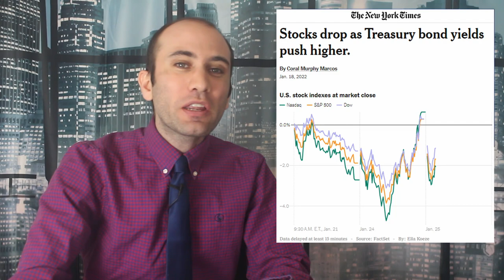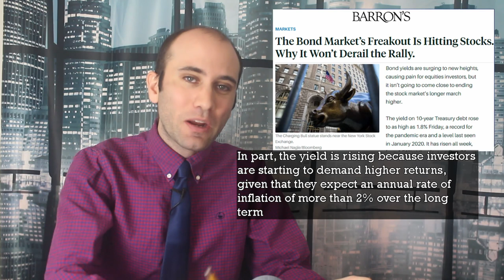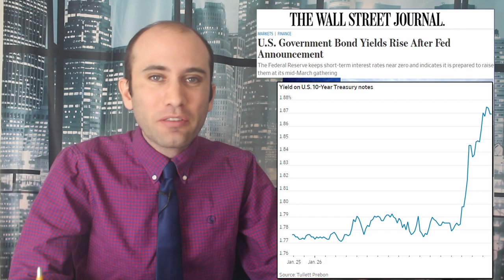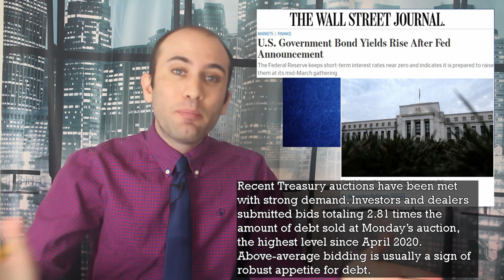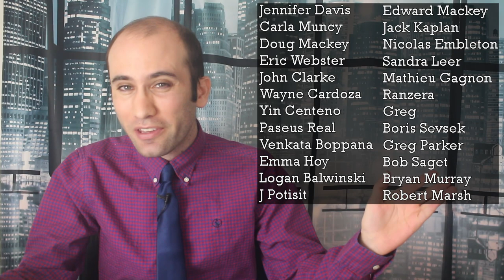Rising Bond Yields, Explained: Stocks, Inflation, and The Federal Reserve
Stocks are down, and bond yields are up. That means bonds are paying out more money than they used to. So, why do bond issuers have to pay higher prices when competing investments are down? Inflation and federal reserve proposed rate hikes are pushing up rates. Here is exactly what’s happening.